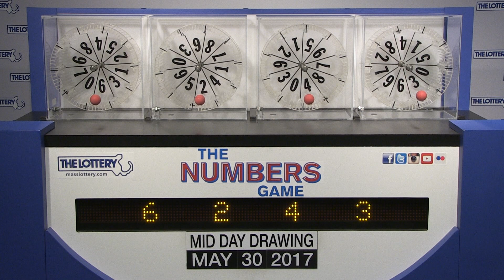Midday Numbers Game Drawing: Tuesday, May 30, 2017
The official winning numbers in the Mass. State Lottery's Midday Numbers Game drawing for Tuesday, May 30, 2017 are: 6-2-4-3.